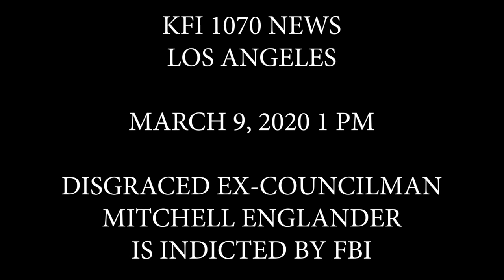2020 03 09 KNX 1PM - Disgraced Mitchell Englander arrested by FBI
The disgraced ex-councilmember Mitchell Englander is arrested and indicted by FBI for corruption!!! March 9, 2020 KNX 1PM NEWS